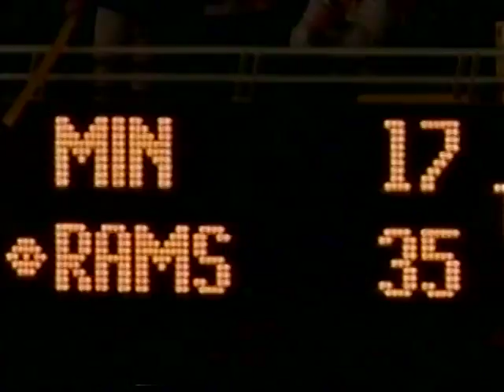99 NFC DIV MIN STL